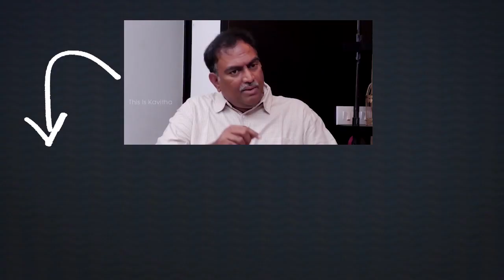Chandrababu Sensational Comments on SEC Nilam Sawhney | Telugu News | Vaartha Vaani